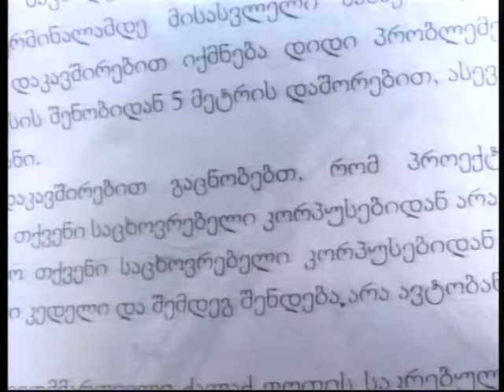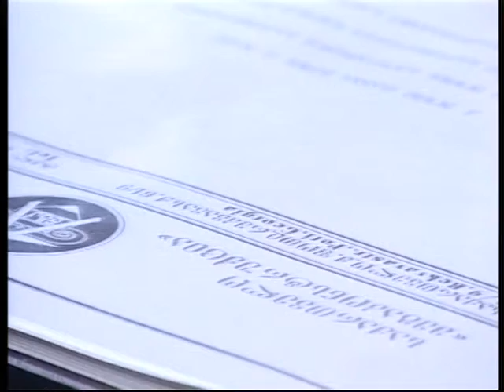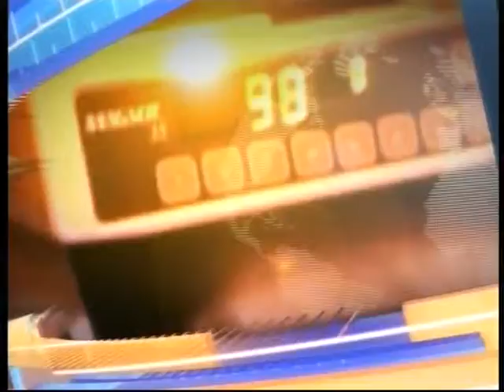KURSORI 26 08 13